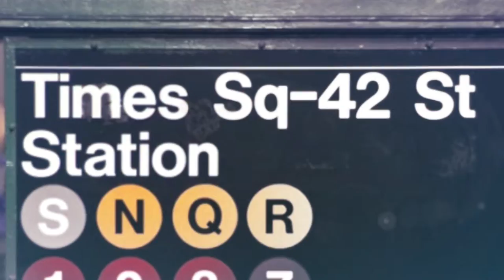Represent NYC Episode 25: Affordable Senior Housing With City Council Member Margaret Chin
In New York City, 1 out of 5 seniors live in poverty. Seniors are also the fastest growing population in the city and will account for 20% of the population by 2030. There is enormous demand for senior housing in the city that elderly New Yorkers can afford.
On this episode of "Represent NYC," Margaret Chin, who represents City Council District 1 and is also the chair of the New York City Council Committee on Aging, discusses this issue with her guests Bobbie Sackman, director of public policy at LiveOn NY (liveon-ny.org), and Susan Wright, an architect and member of the AIANY Design for Aging Committee
This episode premiered on Sunday, September 13.
Watch "Represent NYC" every Sunday at 7:00 pm and Wednesday at 9:00 pm on MNN1 (TWC 34 & 1995, RCN 82, FiOS 33 or streaming live on mnn.org)!